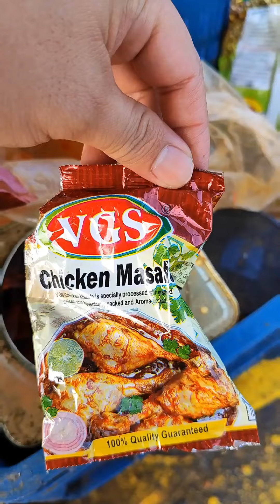Indian Food style Fish Curry